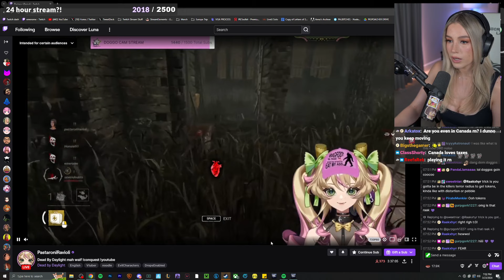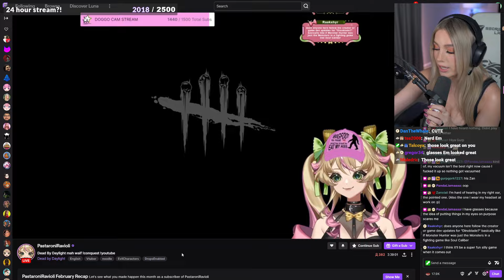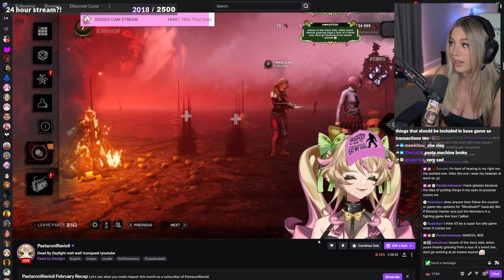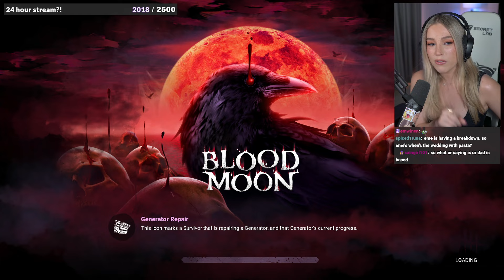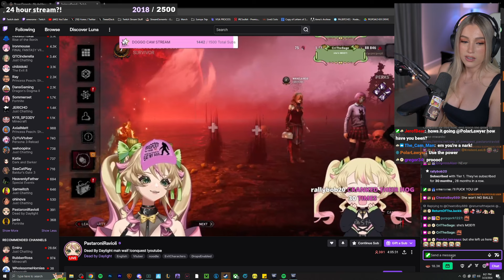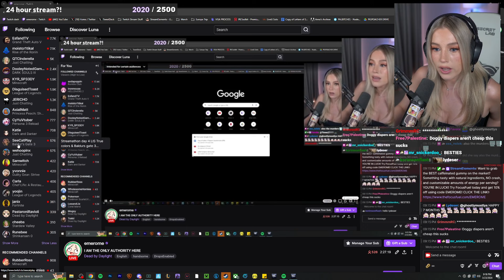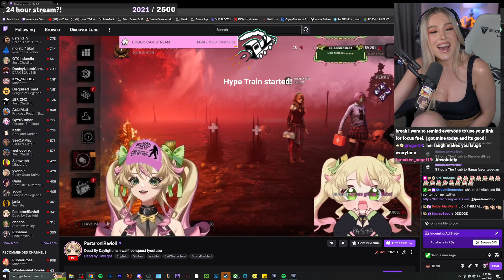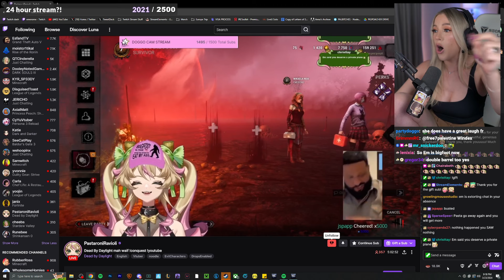Emerome Trolling The Killers In Dead By Daylight!!!